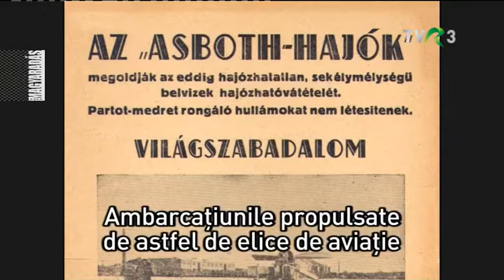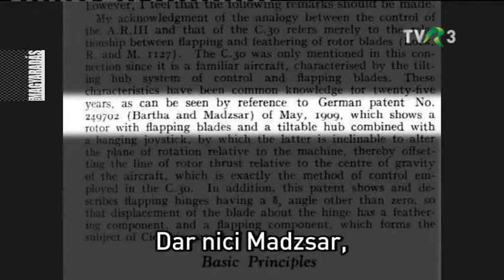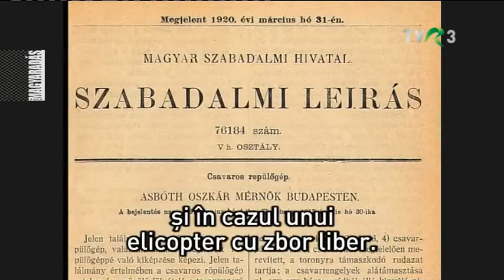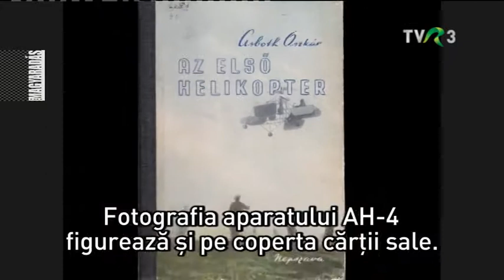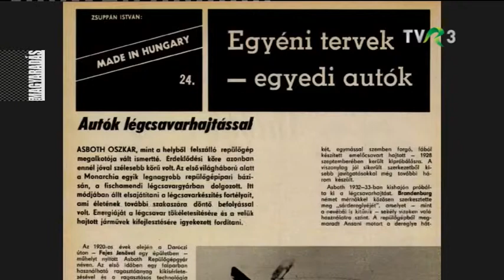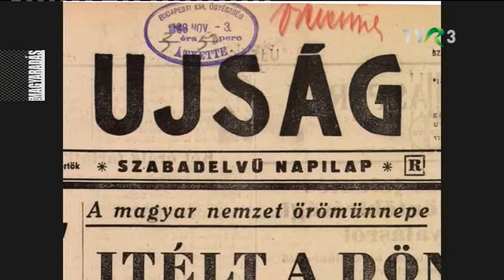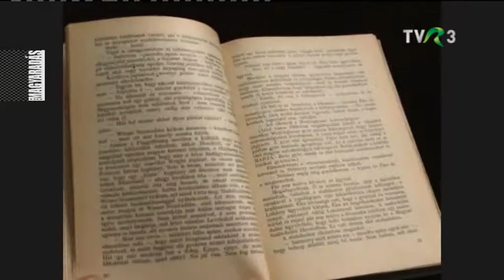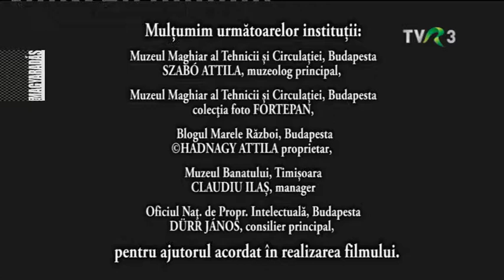MAGYARADÁS / Asbóth Oszkár és a helikopter - 2.rész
Asbóth Oszkár munkássága ma eléggé vitatott: egyesek őt tekintik a helikopter feltalálójának. A szakemberek egy része másképpen látja, sőt, abban sem tud megegyezni, hogy ki találta fel a helikoptert. Erre keressük mi is a választ a helikopterről szóló két részes dokumentumfilmünkben.

ERDÉLYI TUDÓSOK ÉS FELTALÁLÓK - 30'54"
Közreműködött: Kiss Csaba, Kádár Zoltán
Gyártásvezető: Pap Csongor
Asszisztens: Csergő József
Miholcsa Gyula filmje

TVR3 - MAGYARADÁS a hármason
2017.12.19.